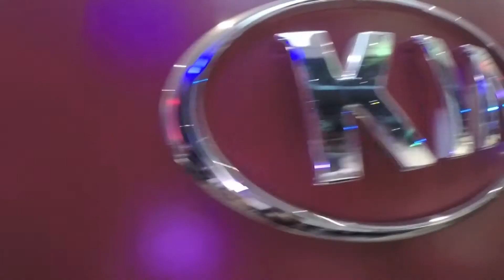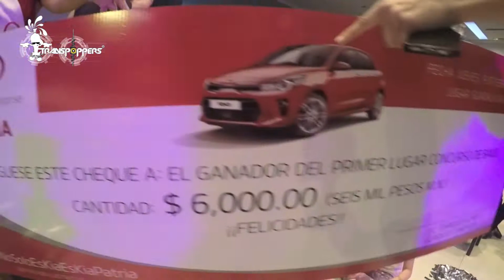KIA MOTORS 2017 | SHOW | Dance (Freestyle) | Concurso de BAILE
Gran concurso de BAILE realizado en KIA MOTORS, donde se presentaron diferentes performance, y a mi me toco hacer un freestyle a lado de uno de mis hermanos de baile de mis comienzos BBOY SAMY (Family Crew), donde bailamos juntos como en los viejos tiempos, espero les agrade y se diviertan un poco con el detrás de cámaras y si si, SUSCRIBANSE Y COMPARTAN XD.

Los espero en el próximo video y ya saben DELEEEEEEE